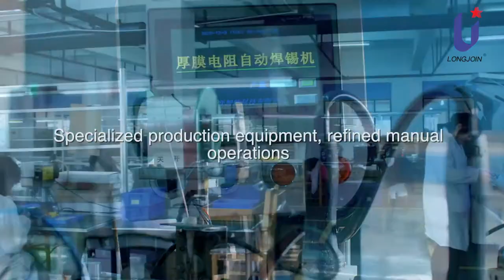Photocell sensor JL-207E /Street Lighting Photo Control Product/LONGJOIN® Photocell Manufacturer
STREET LIGHTING CONTROL

This series of Street Lighting Control Sensors are mainly suitable for different Street LED Lighting Projects. Its function is mainly to adjust the switch of the lamp according to the illuminance value of the natural light, so that the lamp can be automatically turned off during the day and automatically turned on at night. Reduce labor management costs, save power resources and costs.

@LONGJOIN® Photocell

Specializes in light-controlled switching device design and development and manufacturing.

▶︎@LONGJOIN® Photocell Related Page◀
"Shanghai LONGJOIN" has been established for 20 years and is a professional enterprise that develops and produces intelligent light controllers. At present, it is the world leader in the industry. It has been listed in the “New OTC(Over the Counter) Market”. Its products are sold all over the world, the market share in North American market is about 60%. It is also the designated brand for famous lighting giants PHILIPS, GE, CREE, EATON, COOPER, etc.